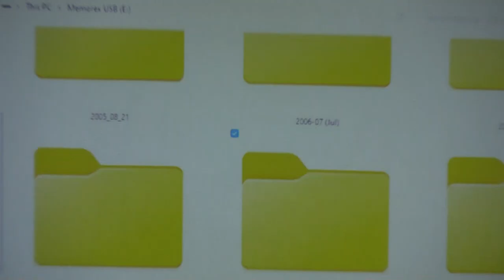CHRISTIANA FREIGHT STATION RESTORATION 6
on this episode of steam enthusiast productions we will... be looking at the christiana freight station restoration